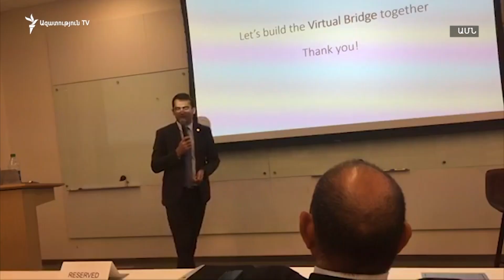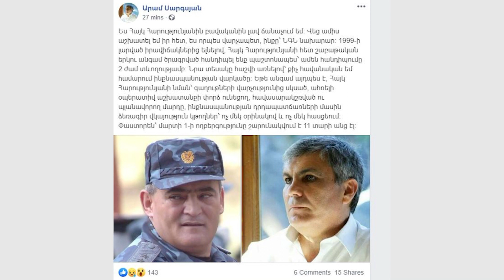ԼՈՒՐԵՐ 14.00| «Ազատություն» TV | 24.09.2019